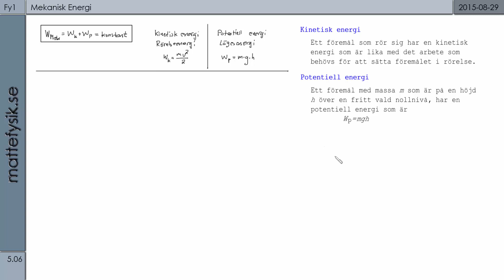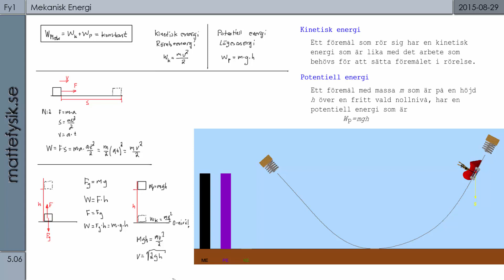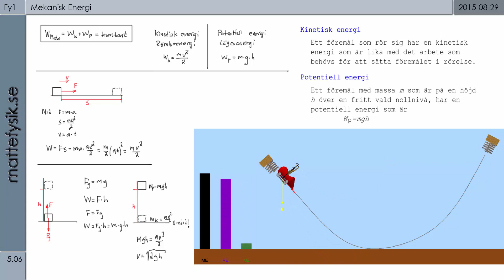Fy1a.5.06 - Mekanisk energi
Genomgång av mekanisk energi samt kinetisk- och potentiell energi.